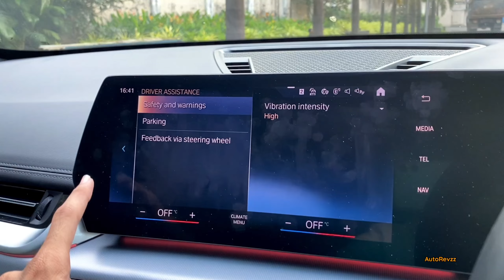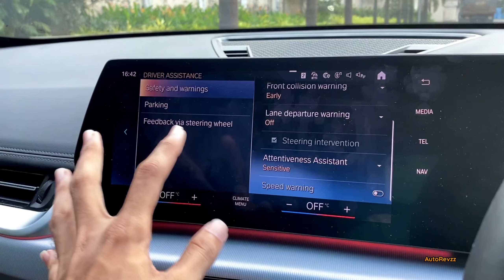Watch This Before Buying The BMW X1 😱🔥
Dosto, Swagat hai aapka AutoRevzz pe!

Ye video hai about the pros and cons of the All New BMW X1! 😍🔥